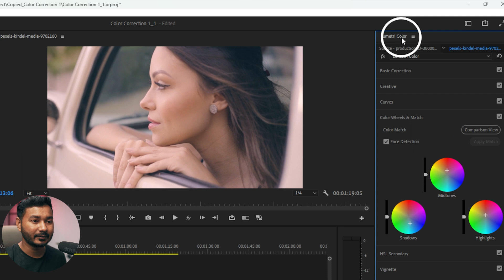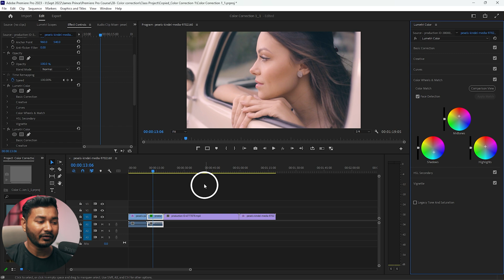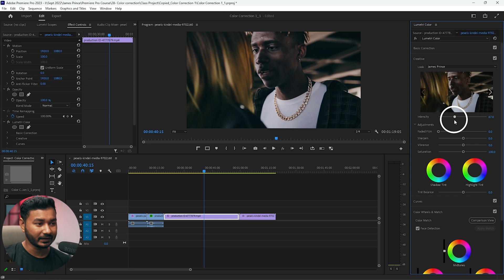How To Make Color Grading LUT in Premiere Pro | EP 31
Today I'll show you how you can make your own color grading LUT in Premiere Pro using Lumetri Color effect.

📦 My GEARS
🎥 My Camera
📸 Lens I Use (Video)
📷 My Other Lens (Photography)
🎙️ My Microphone (Shotgun)
🎤 My Wireless Mic
🎚️ Audio Recorder
💡 My Video Light
📦 My Softbox
🎨 Practical Light
🌿 Artificial Plant
💻 Editing Device